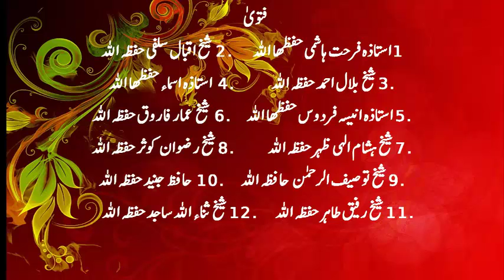اگر والدین بچوں کا عقیقہ نہ کریں تو ان کو گناہ ہو گا؟